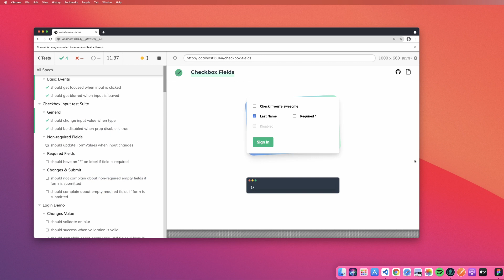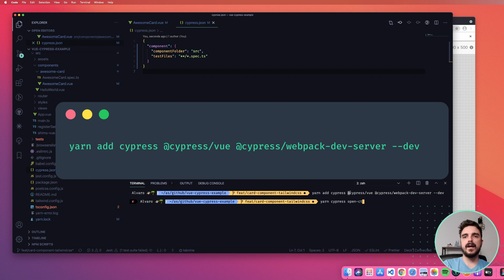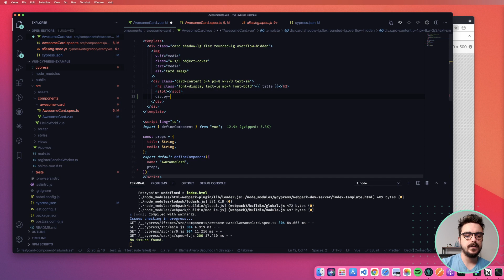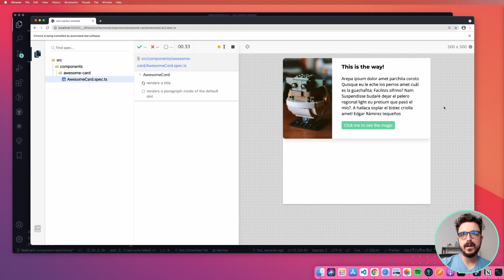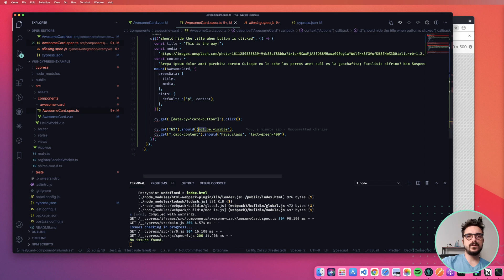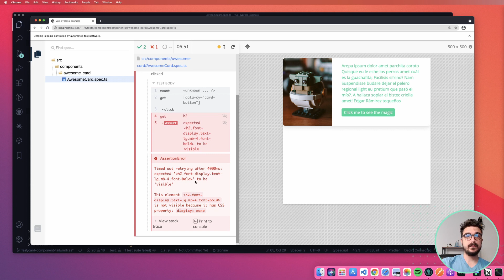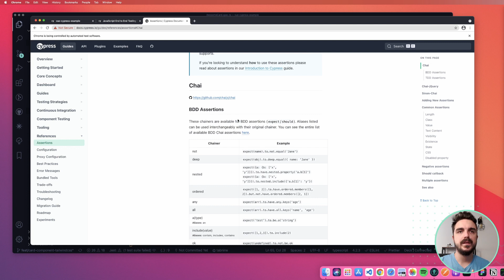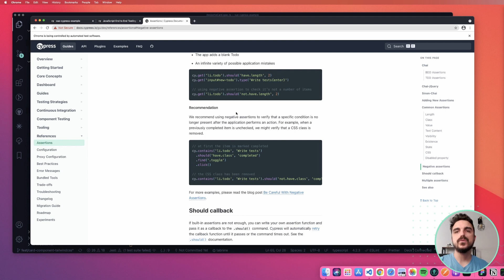Test Vue Components with new the Cypress Test Runner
Last week the Cypress team announced a new release v7.0.0 which brings a new awesome Component Test Runner. Yes as it sounds, you can now use Cypress to test your components.